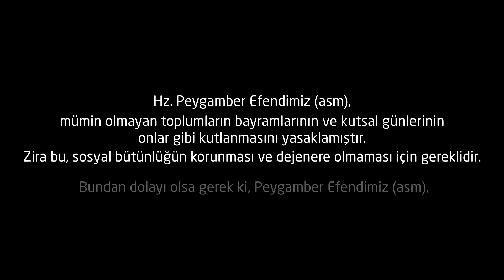Bir Müslüman Yılbaşında Ne Yapar? | Sokak Röportajı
Gençler Konağı olarak sokaklara çıktık, bir Müslümanın yılbaşında ne yapabileceğini sorduk. Aldığımız cevapları sizler için derledik...

►Bir İnsan Neden Allah'a İnanmaz ? | Sokak Röportajı

-Unutmayın şöyle buyurdu Hz. Muhammed: "Hayra vesile olan hayrı yapan gibidir."

-Paylaşarak aracı olabilirsiniz.-

İslami ve felsefi sorulara cevaplar aradığımız, Bilimsel veriler ışığında İslami hakikatleri incelediğimiz Gençler Konağı'na sizleri de bekleriz.